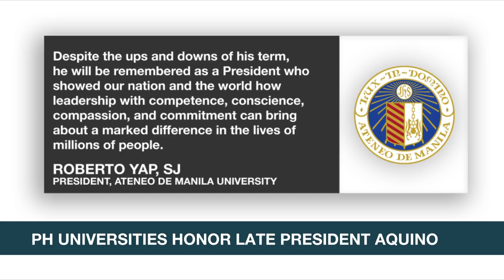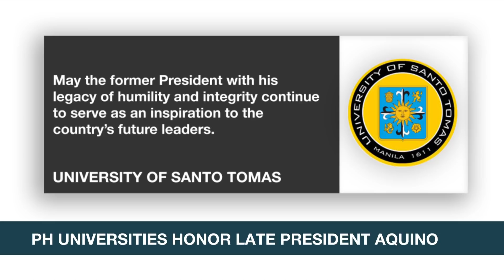PH universities honor late President Aquino | ANC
Rundown: Several Philippine universities have put up tributes in honor of the late President Aquino.